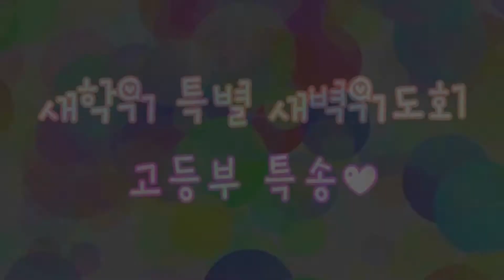2021 새학기 특별새벽기도회 특송 - 중고등부